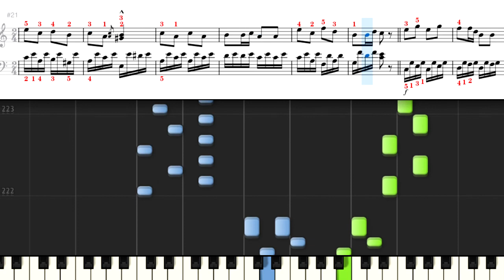ピアノのための教則小品 Instructive Pieces for Piano A.E.Müller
Instructive Pieces for Piano
 (Müller, August Eberhard) 1767_1817
ピアノのための教則小品
 アウグスト・エーベルハルト・ミュラー　(ドイツ)
Book 1
No.1 0:00
No.2 0:36
No.3 0:56
No.4 1:55
No.5 2:10
No.6 2:30
No.7 2:59
No.8 3:32
No.9 4:01
No.10 4:44
No.11 5:26
No.12 6:04